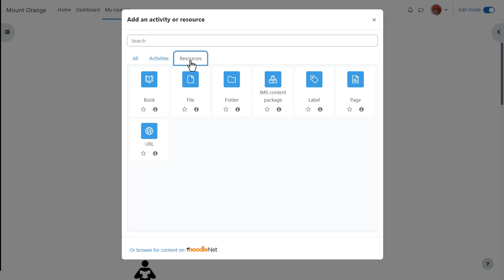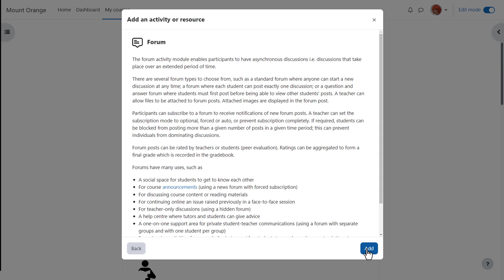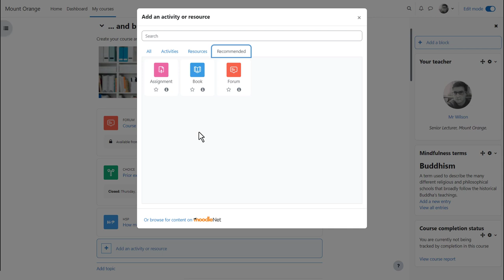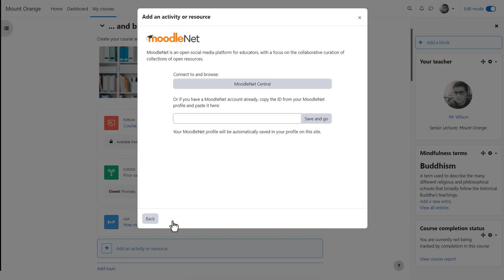What is the Activity chooser?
Part of the Moodle Teaching Basics program from Moodle Academy.